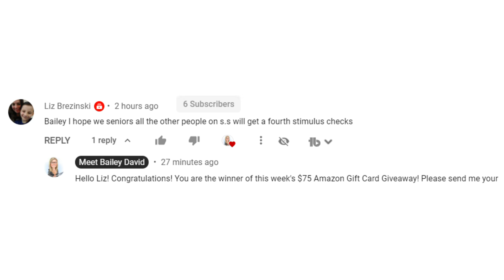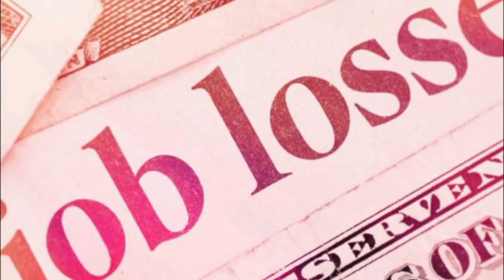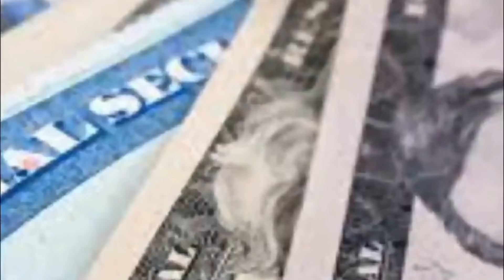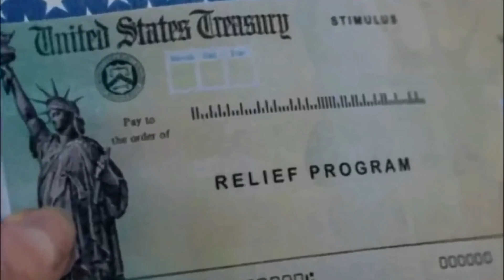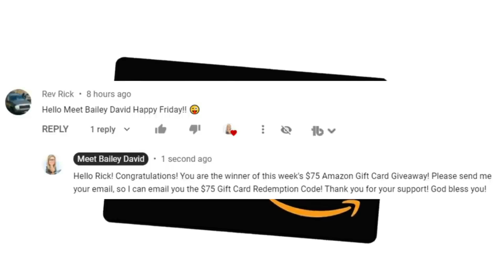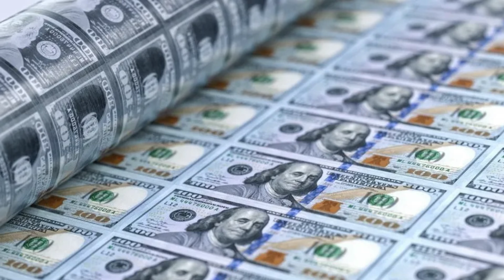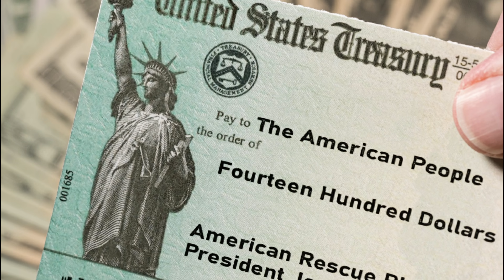WOW!! CHECKS GOING OUT NOW: FOURTH STIMULUS CHECK UPDATE! $2,000 STIMULUS COMING VERY SOON!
This is your third stimulus check update, third stimulus package update, and news report for May 23rd! In this video, I am going to share the latest stimulus news with you all, as well as the status of the third stimulus check!